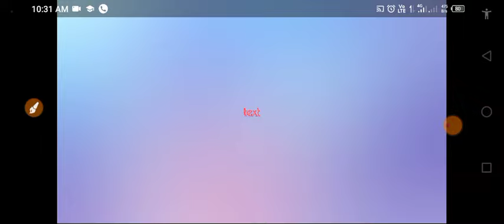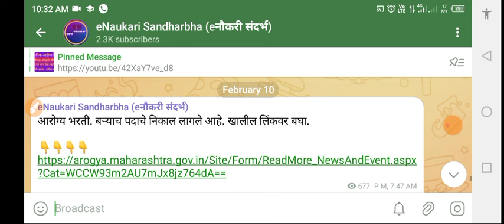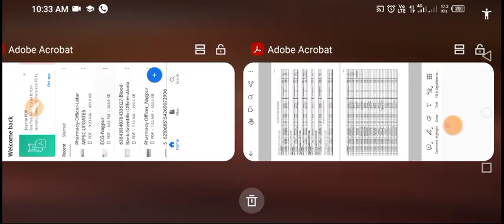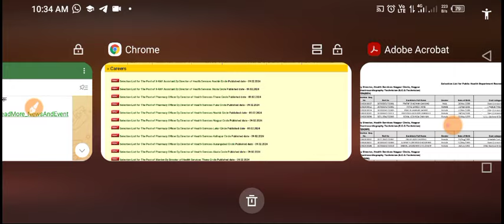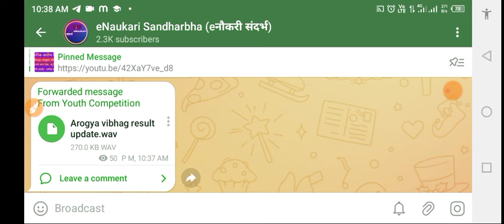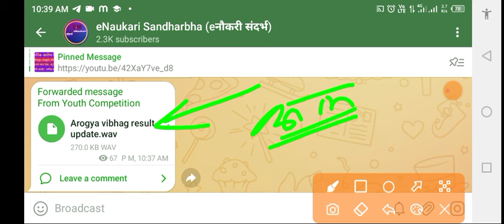सार्वजनिक आरोग्य विभाग imp video निकाल लागला गट ड कधी Result updates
सार्वजनिक आरोग्य विभाग Result New important updates
DHS Maharashtra Result 2023: Check Latest Updates Here
DHS Maharashtra Answer Key 2023:  Arogya Vibhag, Maharashtra, Public Health Department will release the answer key for  Group-'C' and Group-'D at arogya.maharashtra.gov.in.  Check the Direct Link to download DHS Answer Key.
सार्वजनिक आरोग्य विभाग जिल्हा निहाय मेरिट लिस्ट तारीख आली
Group C and D under the PHD, Maharashtra, and aspirants expected final cutoff final आणखी किती कमी जाऊ शकतो याच्याबद्दल मी या व्हिडिओमध्ये माहिती देत आहे तर व्हिडिओ संपूर्ण बघााााा खूप इम्पॉर्टंट माहितीतीटप आणिि तोोपुरावा पण  list Documents verification date
सार्वजनिक आरोग्य विभाग Next process Documents verification तारीख आली
There are more than 10,900 vacancies for the various posts of Group C and D under the PHD, Maharashtra, and aspirants who took part in the exam are in thousands, whether an individual took part in the exam for any post he or she need to know that result is declared